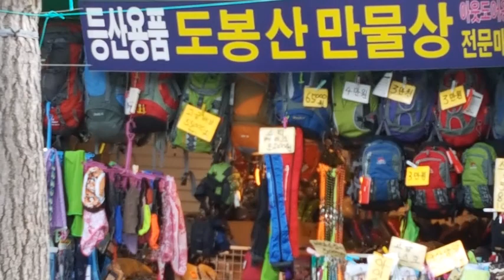도봉산[2018년8월21일]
90년대와 2000년대초반에 걸쳐서 매주마다 도봉산에 올라간 기억이 새롭다.
이제는 극성을 부리던 더위도 한풀 누그러진 것 같다. 도봉산 초입의 계곡
물가 나무그늘에 앉아 담소를 나누었다.
도봉산 입구에는 각종 등산용구매점들이 즐비하다. 없는 것 빼고는
다 있다고 보아야한다. 주중에라 그런지 이 따금 영감들의 행렬만이 눈에 뜨일 뿐 쓸쓸한 기분이다.